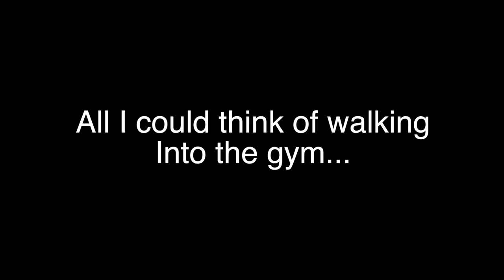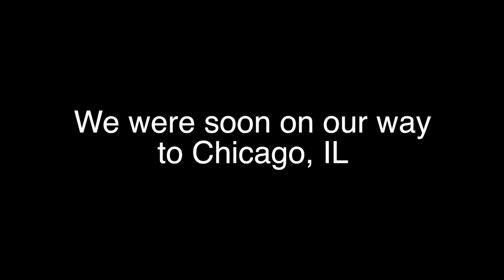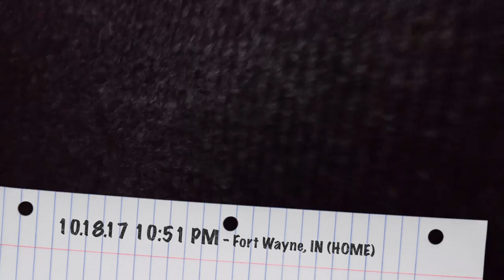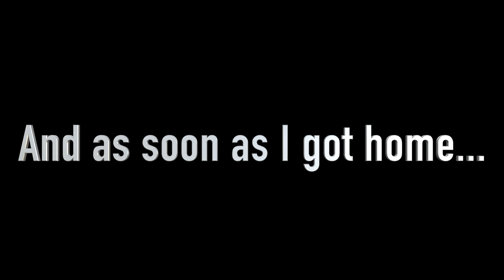College Visit Vlogs Day 3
Our third (and my class's) final day of college visits! Special thanks to the BEAUTIFUL campuses of Carthage College and DePaul (not Pauw lol) University for having us! Now it's finished!
... Or so I thought.

Clips included:
Bouncy Ball | Bad Lip Reading and Disney XD Present: High School Musical | Disney XD

Free! Eternal Summer - Ep. 1 : Stormy-Dash-Dive